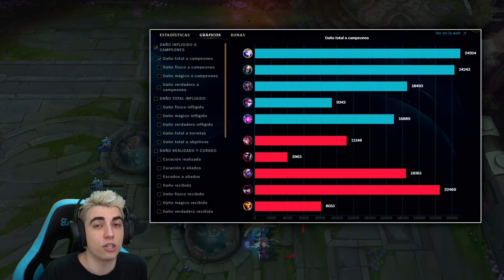🥶¡LA BUILD MAS VOMITIVA de ASHE hace CC INFINITO y DA UN ASCO TERRIBLE! *ASHE LETALIDAD MID*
💜¡Hago directo todos los dias en Twitch!